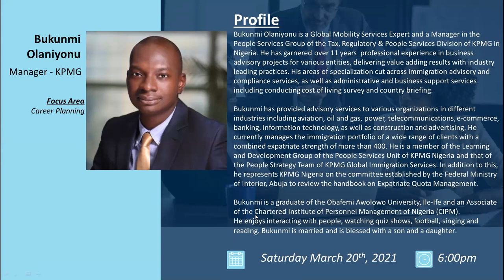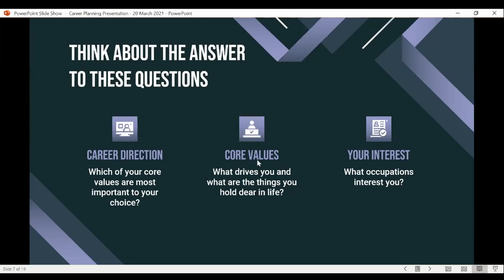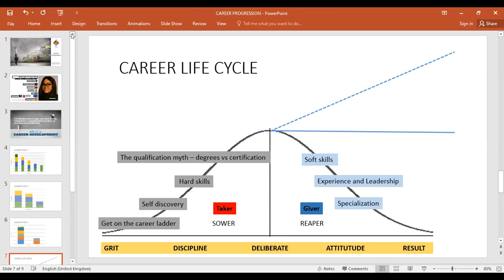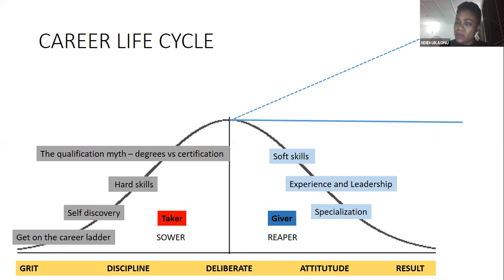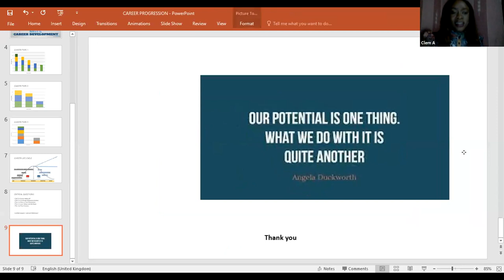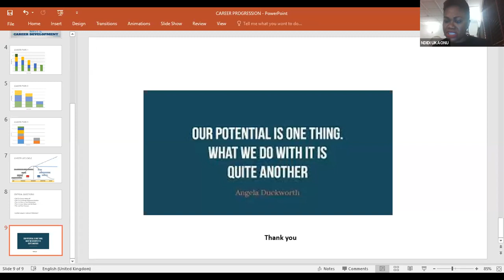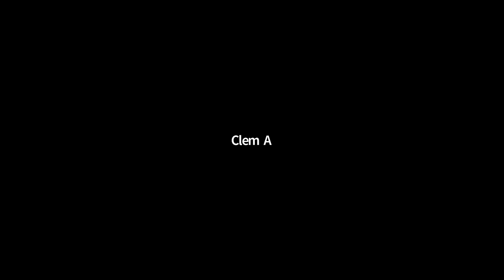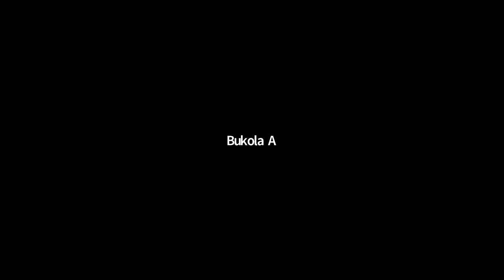Career Planning & Progression with Ndidi Ukaonu and Bukunmi Olaniyonu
In this video, we had a chat with Ndidi Ukaonu and Bukunmi Olaniyonu on Career Planning and Progression.